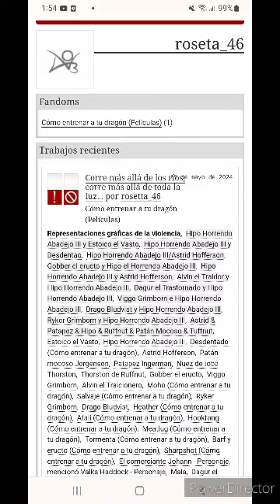corre más allá de los ríos, Corre más allá de toda Luz capitulo 42.43.44.45